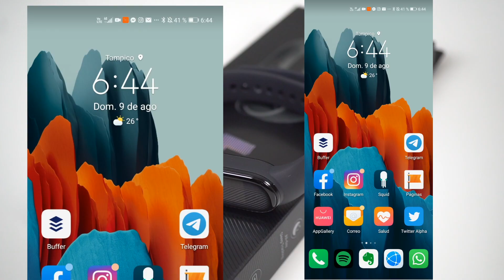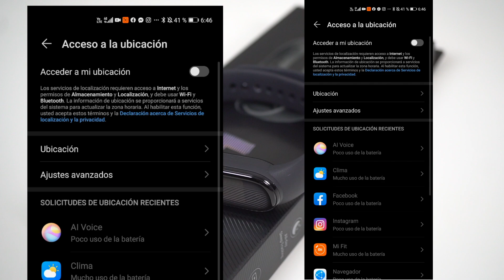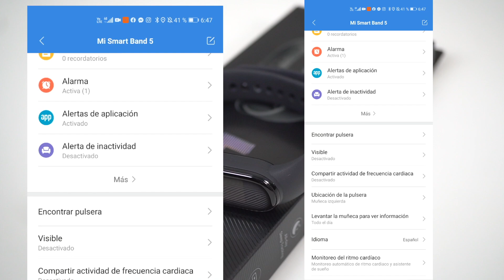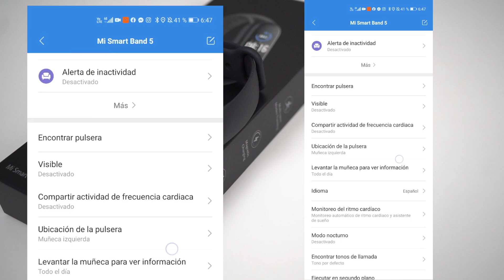¿Calidad-Prezio? - Xiaomi Mi Band 5 Review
¿Donde la puedes comprar?

La Xiaomi Mi Band desde que salio al mercado causo un gran amor hacia la marca Xiaomi. ¿Alguna vez tuviste alguna Mi Band, o estás pensando en adquirir esta? Dejame tu respuesta en los comentarios. La Xiaomi Mi Band 5 llega con un par de cambios que son capaces de darte una experiencia bastante diferente. Los cambios más grandes que vemos es en la pantalla, que es ligeramente más grande que la Mi Band 4 al igual que una reducción de batería como tal. La versión de Mi Band 5 con NFC está ligeramente más completa en algunos aspectos como microfono o infrarrojo.

Antes de continuar con el vídeo, de una vez me gustaría comentarte que si tienes la Mi Band 4 o quieres ahorrar un poco de dinero, aún sigue siendo un buen producto. Para aquellos que quieren lo básico en cuanto monitoreo de actividades, notificaciones, alarma, y claro, algo con que ver la hora. Los cambios de la Xiaomi Mi Band 5 no son enormes, por lo tanto ahórrate una buena plata.

Un diseño que no cansa
La Xiaomi Mi Band 5 cuenta con un diseño bastante similar a la de su hermana, la Xiaomi Mi Band 4. De hecho, el diseño como tal no cambia mucho desde la primera generación. Siempre circula en base de una correo de silicon junto con el apartado inteligente que viene en forma de óvalo. La pulsera aún cuenta con la opción de remover el dispositivo para poder intercambiar las correas. El diseño no se queda atrás en cuanto las tendencias de hoy en día, y bueno, si Xiaomi tuvo tanto éxito con este diseño porque lo cambiaría. La calidad de la pulsera/correa sigue siendo muy básica pero duradera. La alta popularidad de esta hace que encuentres una gran variedad de correas disponibles en internet.

El tamaño realmente importa?
La pantalla que muy apenas sobrepasa la pulgada será justa en cuanto calidad, brillo, y tamaño para dar un uso. El vidrio como tal es de buena calidad, sin embargo al no tener ninguna especie de protección certificada, lo mejor sería agregarle una. Si comparamos la Mi Band 4 con esta, tendremos un ligero aumento de brillo, por lo tanto podrás tener una buena experiencia mientras realizas deporte al aire libre o mientras caminas ves tus notificaciones. Desplazarte por el menu sera muy sencillo. Algo que a veces puede ser tediosos es la sensibilidad como tal, a veces mientras haces presion para confirmar alguna acción se podría malinterpretar como un gesto de retroceso.

Interfaz y Funciones
La interfaz de la Xiaomi Mi Band 5 es sumamente sencilla de navegar. Todo consiste en gestos al igual que desplazamiento con un solo dedo. En la parte inferior tenemos un botón virtual de home y una vez tocado, te puedes desplazar con el dedo sobre la aplicación muy sencillamente. Mientras te desplazas si quieres entrar a alguna parte en especifico simplemente la tocas.

Las funciones directas de la Xiaomi Mi Band 5 serán las siguentes:
Status
Lectura de ritmo cardiaco
Notificaciones
Medidor de estrés
Medidor de respiración
Eventos
Clima

Una mejora considerable en su segmento
Dentro de la pantesaña de ejercicio podemos ver una mejora en el apartado de ejercicios, vemos más incluidos directamente a la pulsera. Recuerden que este es un contador básico, por lo tanto no tendremos tantos deportes para medir la actividad como en otros productos más premium. Para realizar algún deporte puede ser directamente desde la aplicación o dentro de la pulsera. La cantidad de ejercicios es limitada, pero por el precio del producto estamos bastante bien.

Dentro de la pestaña de ejercicios podremos ver los siguientes ejercicios.
Correr al aire libre
Cinta de Correr
Ciclismo
Ciclismo en interior
Caminar
Eliptica
Maquina de remo
Yoga
Saltar cuerda
Natación en piscina
Ejercicio

¿La mejor por el precio?
Te sere honesto, si estás buscando algo calidad-precio podrías irte aún por la Xiaomi Mi Band 4, al ser muy popular aún podrás encontrar muchas pulseras entre otros accesorios. Ojo, la Xiaomi Mi Band 5 no te va a decepcionar si buscas un monitoreo básico de deportes, batería que anda entre los 10 y 14 días de uso, notificaciones, y por supuesto reloj. Me gusto mucho la Xiaomi Mi Band 5, esa pantalla de verdad que nos da una experiencia un poco más completa.